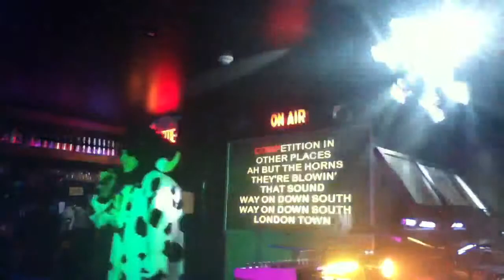Lambo va au karaoké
Bébé Lambo chantant au karaoké Bar Zoé à Montreal :-) ...dsl pour la qualité du son